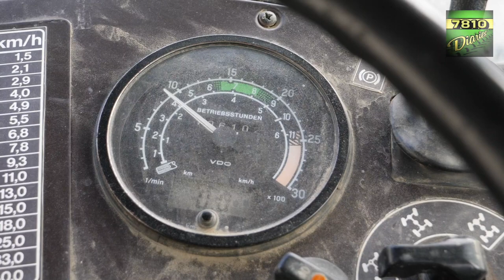Let's Drive MB-Trac 1600 Turbo POV + Dammann Sprayer!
Finally its MB-Trac time again! This time we have the possibility to do a POV-drive with the legendary MB-Trac 1600 pulling a Profi Class Dammann sprayer!